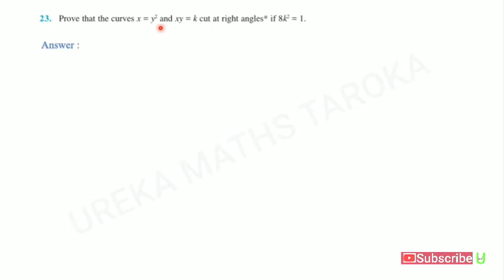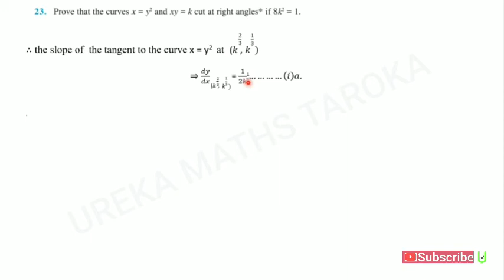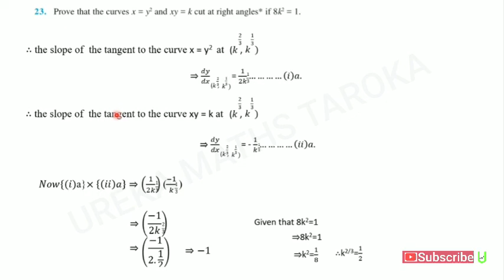3(g)Application of Derivative..Exercise 6.3...question number 23.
Solution of question number 23...Exercise 6.3
Show that the two curves x=y^2 and xy = k cut at right angles if 8k^2=1.